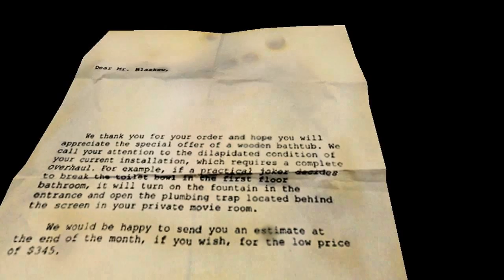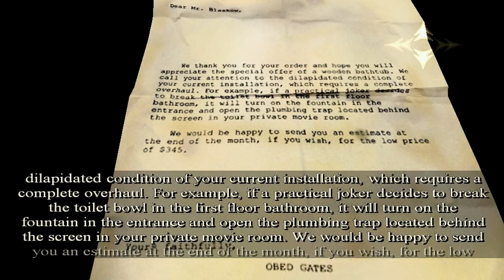The Devil Inside - First Floor Part 1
MasterJim here Playing The Devil Inside

The Devil Inside is a horror-themed third-person shooter video game released in 2000 by Cryo Interactive. The game's script was written by Hubert Chardot, better known for his work in the Alone in the Dark series.The game is presented as a reality television game show documenting the supernatural exploits of the protagonist Dave and his titular alter ego, a succubus named Deva.